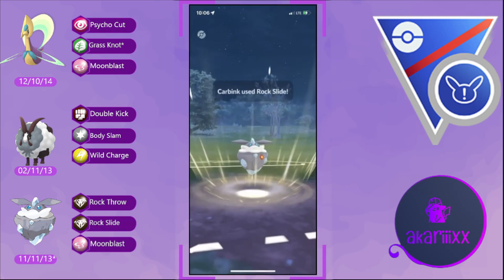DOMINATING the Remix Meta with CARBINK!!!!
Jumping back into Pokemon GO! PVP, as we jump into this rotation’s limited meta: Great League Remix! This limited cup restricts the use of the top 20 most used Pokemon in Open Great League, meaning no Lanturn, GStunfisk, Bastiodon, Medicham, etc.! Today, we’re finally trying out the fabled meta MONSTER: CARBINK! This Pokemon is defining the Remix meta, but is it with good reason?! We look to find out today with some early Carbink battles!!! Can we get some dubs in this new cup?! Hopefully we can limit the misplays, but either way, let's have some fun :D

It would be so encouraging to me, and would also help my videos get spread to others so they can join the adventure as well! I would appreciate it!
 Well Wishes,
akariiiXX❤️

Wanna catch some live battles?

Willow-Pendragon for the beautiful artwork! I only hope these battles did your art even the slightest justice.

And as always, huge thank you to AlviaAlcedo for the beautiful Mew art on the back end!